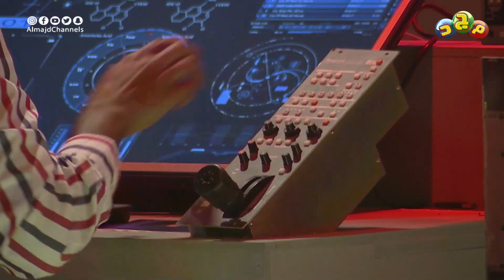محاولة البنات الصغيرات قيادة المركبة الفضائية 🛸 | هل نجحت المحاولة؟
برنامج فضائي
"الموسم الثالث"

مع دبور وبوري وزيرو
وفضائي وأصيل ومبارك وريما وداليا